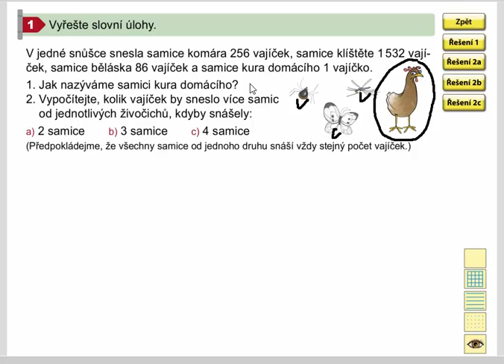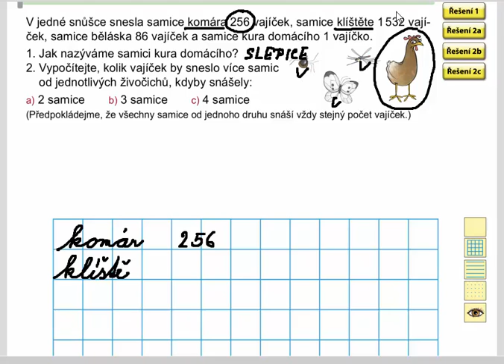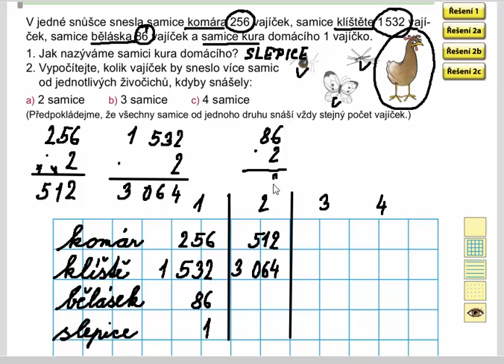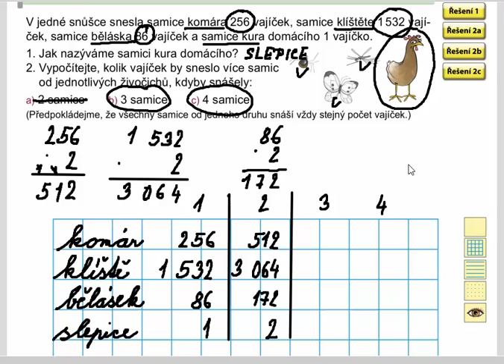Písemné násobení jednocif. činitelem (slovní úlohy), Mat. mat. pro 4. roč., 1. díl, str. 35, cv. 1